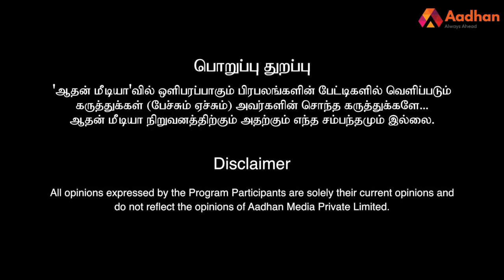டெல்லி கலவரத்துக்கு பாஜக காரணமா?- கொந்தளிக்கும் அஸ்வத்தாமன், பாஜக | ஆதனின் அரசியல்மேடை | Episode 136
டெல்லி கலவரத்துக்கு நாங்க காரணமா?- அஸ்வத்தாமன், பாஜக |  ஆதனின் அரசியல் மேடை |Episode 136